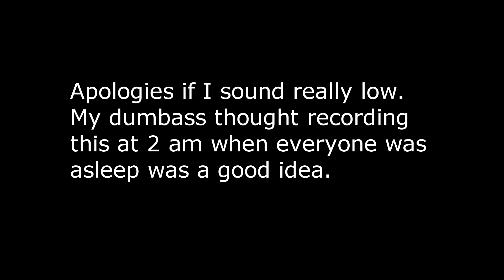[3] Sidequests, Monster Hunting and Downtown Drama - Trails From Zero: Funny Moments and Highlights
The game's out here reminding me what difficulty I picked.

ARCHAISM STUFF:
This is a let's play walkthrough of Trails From Zero, originally known as Zero No Kiseki in Japan, on hard mode. This Trails From Zero video, in particular, was condensed down to a few minutes to only feature all funny and interesting moments. Trails From Zero has no official western localization but a group of dedicated fans known as The Geofront were kind enough to get us over the language barrier with a professional-grade English translation mod.